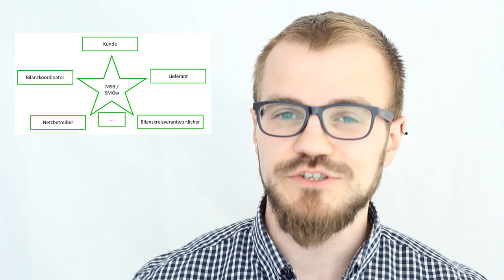Die Hintergründe der MaKo2020 - Marktkommunikation 2020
Die MaKo2020 ist die umfassendste Änderung der energiewirtschaftlichen Regulierung in den letzten Jahren.

Aber was steckt eigentlich dahinter?